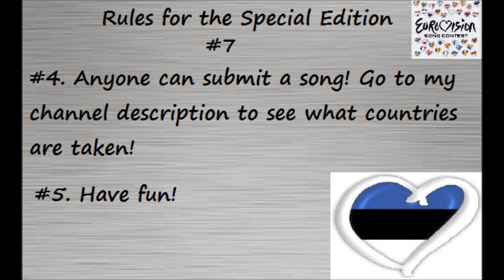EuropeanMusicBash #7 Eurovision special rules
Please submit a song to my channel and see what songs are taken by reading my channel description
This contest will begin on July 30th you have until July 29th to submit a song!